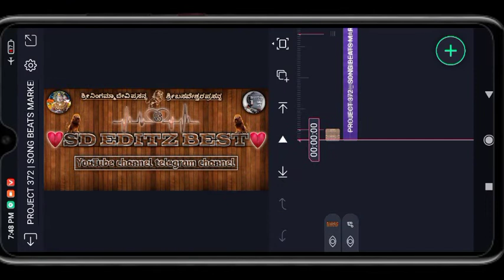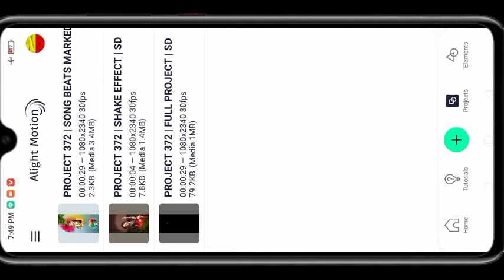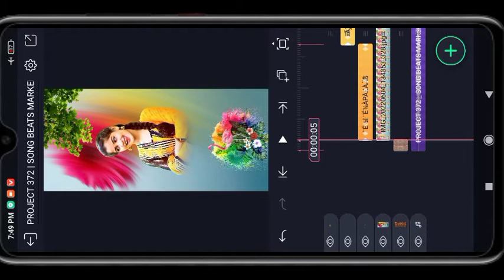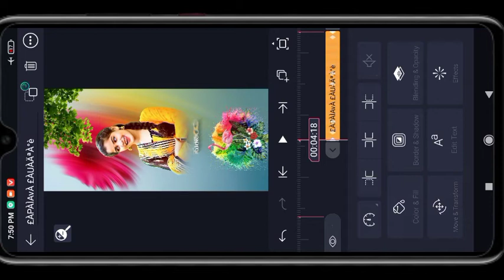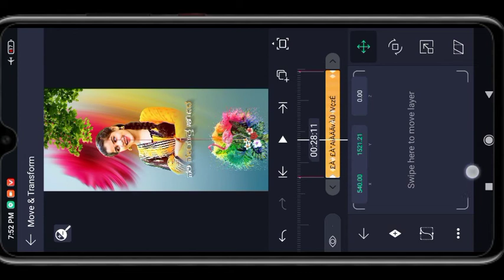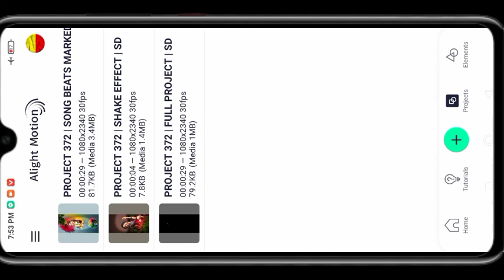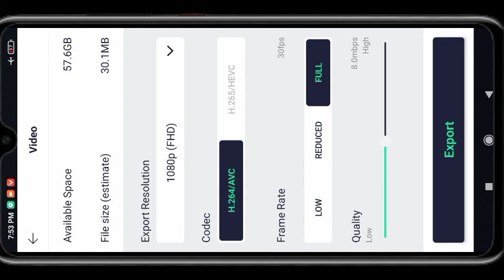How To Trending Liyrcs Status alight motion video editing kannada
XML🔗 link👆👆👆 telegram channel

alight motion app👇👇 🔗ಲಿಂಕ್